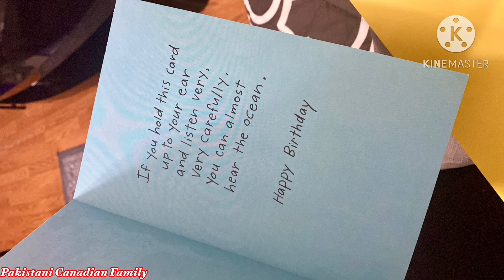Daughter-in-laws Surprise Birthday 🎂🎈| 1st Birthday Celebration In Canada 🇨🇦 | Vlog 204 ( 2023 )